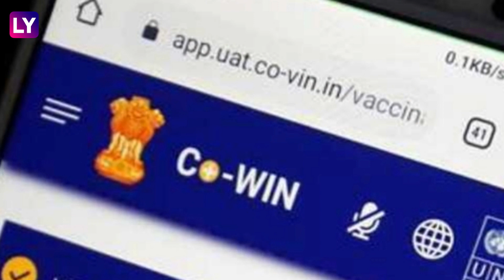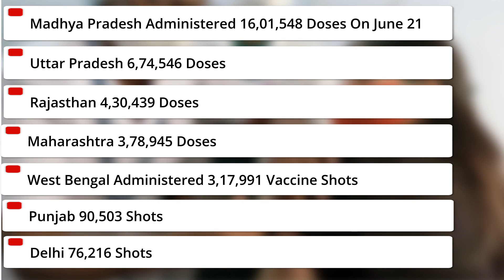India Records Over 80 Lakh Covid-19 Vaccinations In A Day, Free Vaccine For 18+ Now Available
Nearly 86 lakh Covid-19 vaccine doses were administered across the country in the last 24 hours, the highest single-day coverage till now. This comes on Day One of Centre’s new vaccination policy roll-out. Data on the government's CoWin website showed a total of 85,96,807 vaccine doses were administered on June 21. PM Modi said June 21’s record-breaking vaccination numbers are "gladdening”. Gurugram's health department, till 7:30 pm on June 21, administered more than one lakh vaccines in the last 24 hours, the highest coverage in the city till now. In Assam, which has one of the lowest vaccination rate within the country, the government on June 21 launched an "Enhanced Covid Vaccination" drive that targets to inoculate 3 lakh people daily for the next 10 days. Karnataka, targeting to inoculate around 7 lakh people on June 21 in a boost to its vaccination drive, managed to give the shots to more than 10 lakh people against Covid-19 in a day. Madhya Pradesh administered 16,01,548 doses, Uttar Pradesh 6,74,546 doses, Rajasthan 4,30,439 doses and Maharashtra 3,78,945 doses. West Bengal administered 3,17,991 vaccine shots, Punjab 90,503 shots and Delhi 76,216 shots in a day. Watch the video to know more.